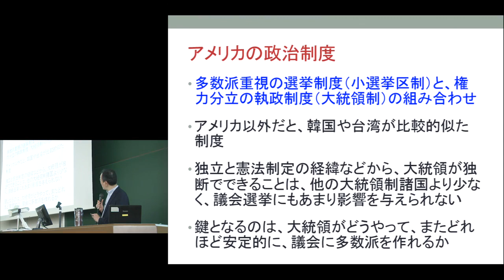京都大学法学部オープンキャンパス 模擬授業「アメリカ大統領って強いリーダーなの？— 比較の中から考える」待鳥 聡史（法学研究科教授）2018年8月10日【チャプター5】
京都大学 法学部 オープンキャンパス 模擬授業
「アメリカ大統領って強いリーダーなの？— 比較の中から考える」
待鳥 聡史（法学研究科教授）
2018年8月10日